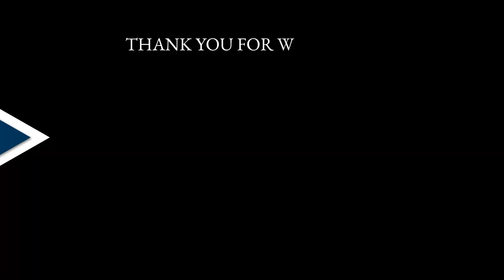Luxury 4BHK Villa In Mohali Near Airport Road | Amit Bhardwaj | Sale Update 2022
🔥 (अब आपने Budget में 4BHK Villa In Mohali) | Amit Bhardwaj | Exact Housing | Sale 2022

🔥 (Mehal जैसा घर अब आपने Budget में ) 🔥 कम Budget में 4BHK Duplex Villa In Mohali

🔥 Affordable 4BHK Villa
💰 Chandigarh - Mohali Road
🔥 Budget Villa Home In Mohali
💰 4BHK Villa In Mohali